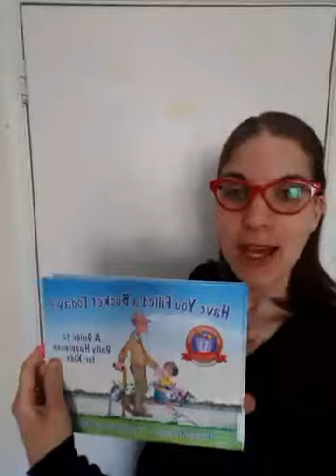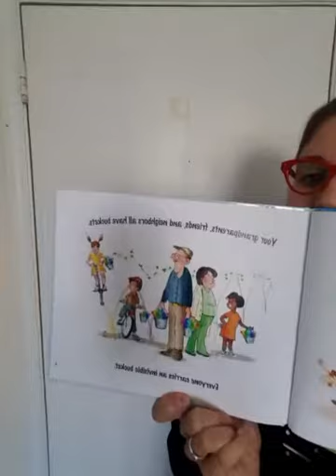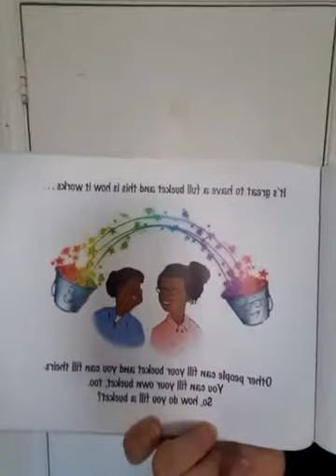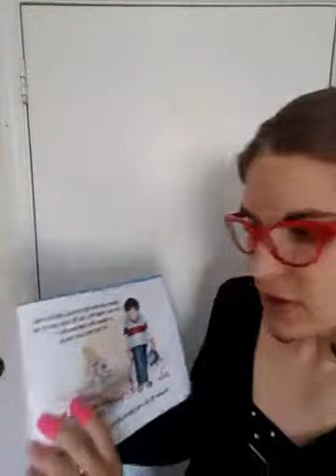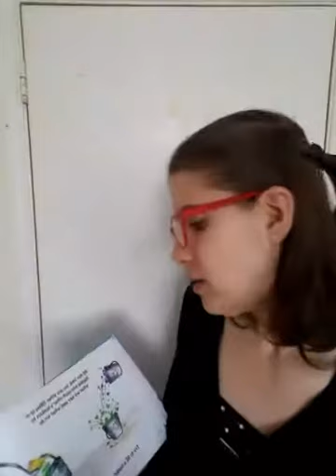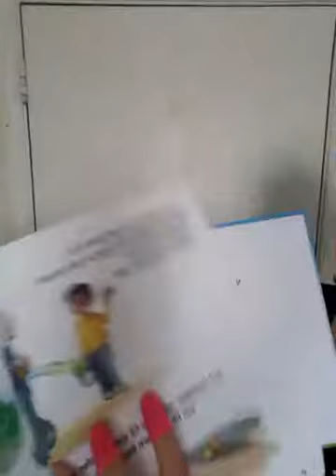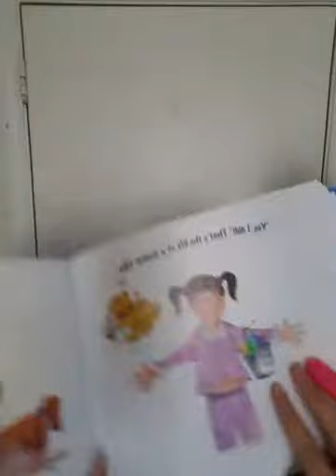Have You Filled A Bucket Today? by Carol McCloud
The importance of giving to others and learning that it's good for you too.